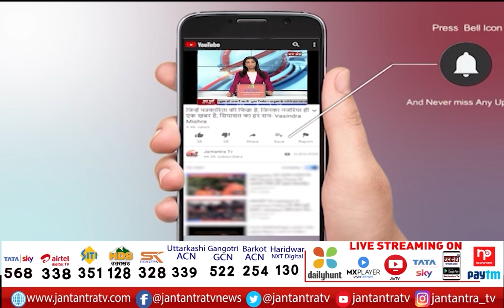Vikas Nagar- Fire Broke Out In Foam Factory | 8 Fire Brigade Controlled Fire | Goods Destroyed | JTV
About Video
विकास नगर- फोम की फैक्ट्री में लगी भीषण आग
8 फायर ब्रिगेड की गाड़ियों ने पाया काबू
कड़ी मशक्कत के बाद आग पर पाया काबू
कोई हताहत नहीं, लाखों का माल खाक

In This Video: Vikas Nagar- Fire Broke Out In Foam Factory,